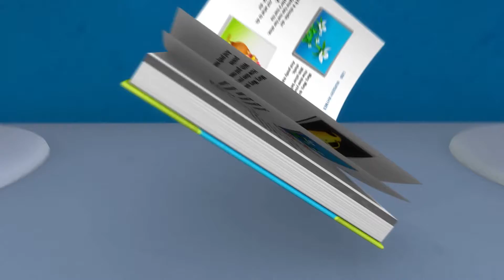Piosenka o wozie strażackim | Little Baby Bum po polsku | Piosenki i bajki dla dzieci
Io, io! Jedzie wóz strażacki - czas zejść z drogi!

Little Baby Bum to seria dla najmłodszych, który uczy i bawi poprzez piosenki i rymowanki znane i lubiane na całym świecie! Śpiewajcie wraz z 6-letnią Mią, jej rodzeństwem i przyjaciółmi - odkryjcie świat, w którym nie ma miejsca na nudę!

Dzieci uwielbiają śpiewać i tańczyć w rytm piosenek Little Baby Bum! Poprzez magię rytmu i melodii, świat małej Mii jest niczym prawdziwy. Dołączcie do niej i jej przyjaciół w ich muzycznej przygodzie!

Time Stamps

00:00 Intro
00:04 Piosenka o wozie strażackim
02:25 Polowanie na wielkanocne jajeczka
04:16 Bobas gra na bębenku
06:17 Tęczowe kałuże
08:16 Koła autobusu - część 13
10:33 Sprzątające autobusy
12:24 Koła autobusu - część 16
14:42 Traktor, traktor na polu
16:44 10 autobusów
18:44 Rekin świąteczny
20:44 Przygotowania do wyjścia z domu
22:43 Kołysanka bałwanka
24:49 10 małych stópek
26:40 Nie, nie, nie, ja nie chcę wcale spać!
28:27 Śpiewajmy kolędy
30:21 5 pstrokatych żabek
32:20 Mamo, mamo
34:14 Dziesięć małych dinozaurów
36:09 Koła autobusu - część 15
38:44 Pierwszego dnia Świąt ukochana dała mi
43:58 Piosenka o recyklingu
45:59 Piosenka o kąpieli
47:57 Piosenka o pływaniu
49:57 5 małych potworów po łóżku skacze
51:47 Nie, nie, ja tego nie ubiorę!
53:35 Koła autobusu - część 14
55:53 Ta mała świnka
57:49 Nauka jazdy na rowerze
59:45 Koła autobusu - część 17
1:02:02 Świąteczna magia
1:04:11 Świąteczna Rodzina Palców
1:06:26 Dziesięć małych autobusów
1:08:27 Kolory i czynności cz. 2

Wszystkie bajki Little Baby Bum możecie obejrzeć na Youtube! Odnajdziecie u nas również wiele znanych piosenek, takich jak: Koła autobusu, 5 małych małpek, Piosenka kąpielowa, Gwiazdko gwiazdko - zawsze w języku polskim!

© El Bebe Productions Limited - część LittleBabyBum